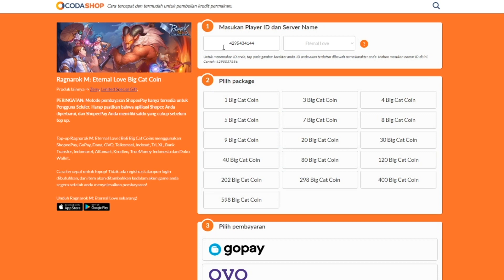BOOK DUNGEON 85 ! SERU !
Emulator : LD Player